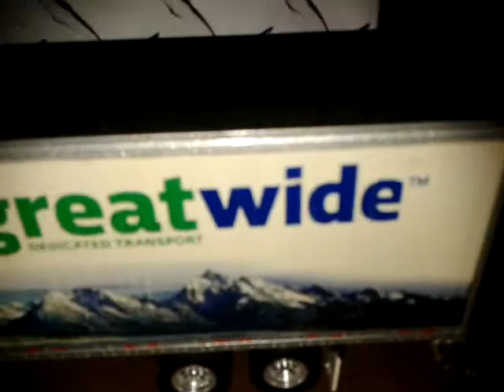Mis camiones a escala 1/53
De luis